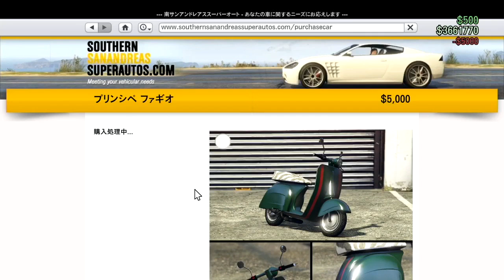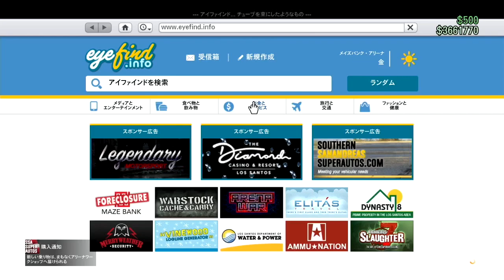PATCHED NEW【史上最高速最短1分】もうこれ以上簡単で速いソロお金稼ぎは出てこない!!【絶対に逃すなラストチャンス】最高効率×スピード重視×さらに進化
founders
ZRX789
Swift Central